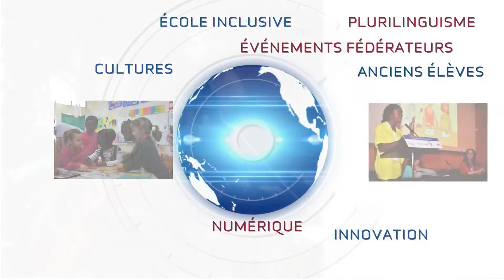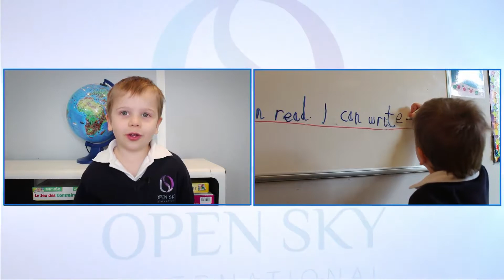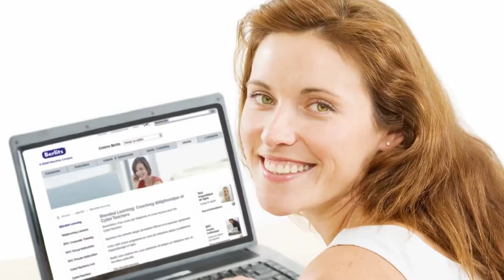Corée - Seoul : Vivre , investir , s'expatrier - 24 Heures Chrono de l'international 2017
Emission animée par Lorie Guilbert - Journaliste

Invités plateau :
Emission présentée par : Lorie GUILBERT - Journaliste
Jean-Marie HURTIGER - Ambassadeur honoraire des investissements français en Corée du Sud
Victor VOREUX - Français d'origine coréenne
Cécile DEKEUWER - Avocate - D2K avocats
Emilien GOHAUD – Architecte
Dominique DIBOINE – Française ayant vécu à Séoul

Interventions vidéos :
David-Pierre JALICON - FKCC - Président
Tony NGUYEN – Luggporter - CTO & Co-Fondateur
Olivier MOUROUX - Asiance - CEO & Co-Fondateur
Vincent MEAUME - Français travaillant à Séoul
Jean David BRESCH - Lycée français de Séoul - Proviseur

2ème Partie :
Economie du pays

3ème partie :
Quid création d’entreprise
Aide de l’état pour les start-up

4ème partie :
Conseils pour s’implanter sur place

5ème partie :
Différences culturelles

6ème partie :
La culture coréenne et son rayonnement

7ème partie :
focus sur la vie à Séoul

8ème partie :
éducation

Conclusion